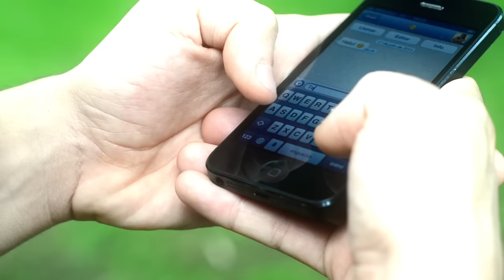MC DAVO - VÍDEO OFICIAL ¨MIS DEFECTOS¨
AUTOR DE LA CANCIÓN: MCDAVO
TEMA GRABADO EN CALEIDOSCOPIO ESTUDIO
VÍDEO PRODUCIDO POR

EQUIPO DE TRABAJO: MENY MENDEZ , HOKERBEATS , ISRAEL PHOTO AGENT.